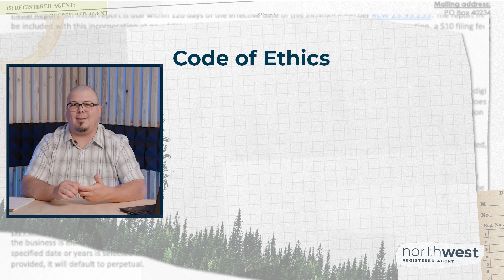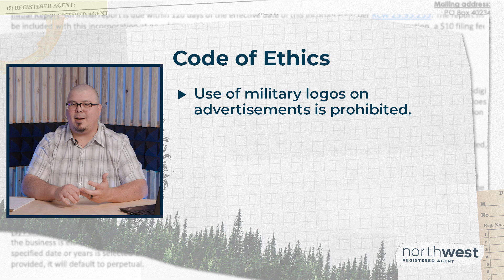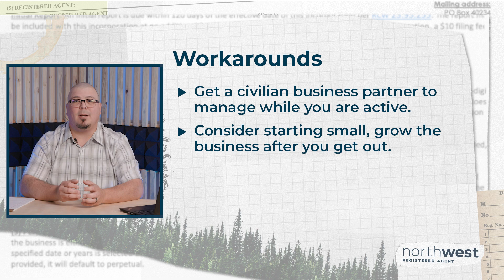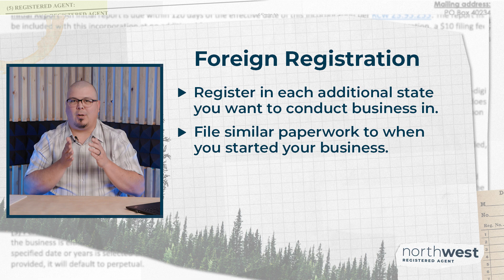How to Start a Business While in the Military (Part One)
Are you in the military and wondering about starting a business? There are many benefits to pursuing this, such as a second revenue stream and an easier transition to civilian life when you're ready to make that leap. We discuss this, as well as the difficulties involved, such as making sure the military is still your top priority, and making sure to adhere to the Military's Code of Ethics. If you've decided to take the leap, we even go over the steps you'll need to take to start your business. In this video, we will discuss:

0:00 - Introduction
0:20 - What are the Benefits of starting a Business while in the Military?
0:50 - What is the Military's Code of Ethics?
1:28 - Military must be your primary priority
1:48 - Workarounds for difficulties of Starting a Business While in the Military
2:15 - Where should I start my business?
2:30 - What are the requirements for a sole proprietorship?
2:43 - How do I start an LLC?
3:08 - What is Foreign Registration?
3:35 - Preview of How to Start a Business While in the Military Part Two
3:59 - Outro

We go more in-depth in our article on starting a business while

Not *exactly* the information you're looking for?

Check out this related article from Northwest Registered Agent:
West Virginia’s Veteran-Owned Business Waiver:

Have more specific LLC and business formation questions? Well, we have answers!  (We may even use it for our next video! )

We respond promptly and use your feedback to create more content for small business owners.